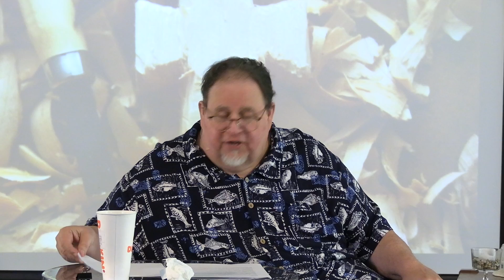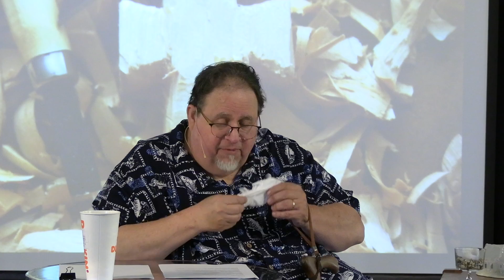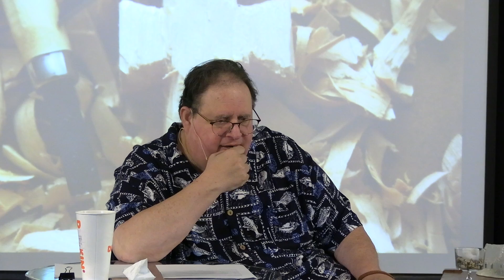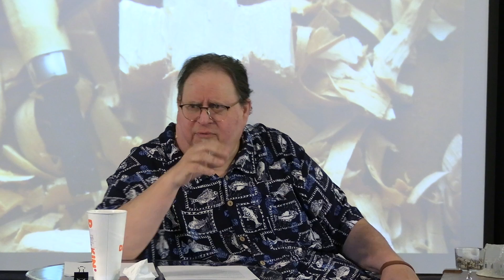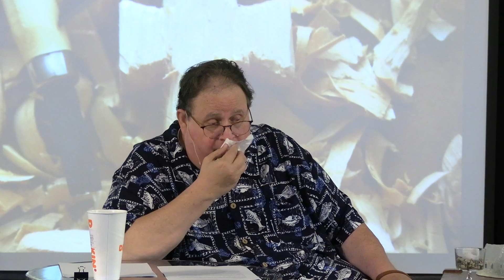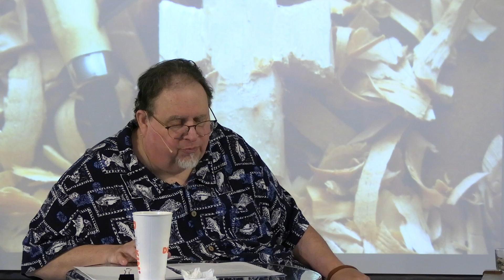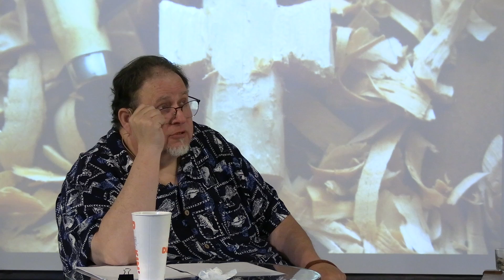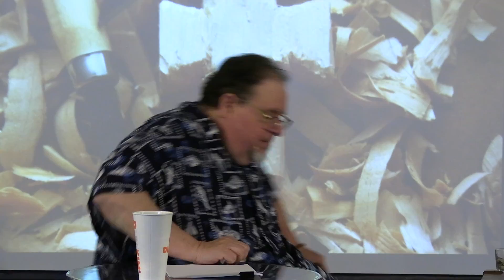The Power of Persistent Prayer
Prayer is important.  Praying ain't easy, but it is.  It is necessary in the life of a believer.  Pastor Chuck Kieffer discusses the necessity of Prayer in this off series sermon.